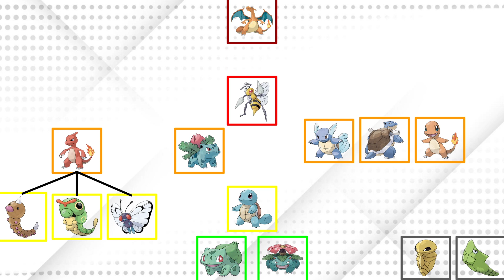Pokémon Food Chain: Beedrill #015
Beedrill eats birds, rodents, and crabs, making it a secondary+ consumer, not as big as Charizard (THE KING), but still a large consumer.